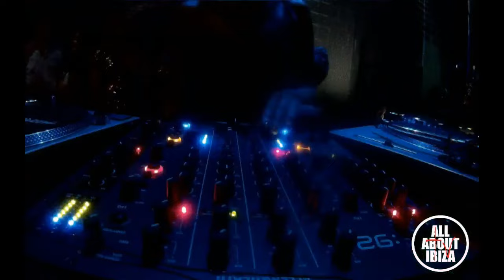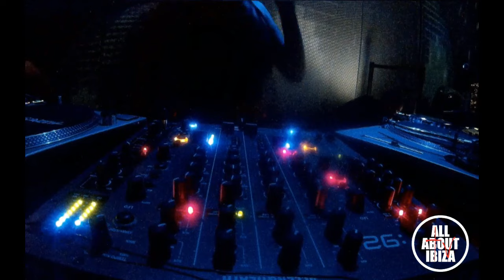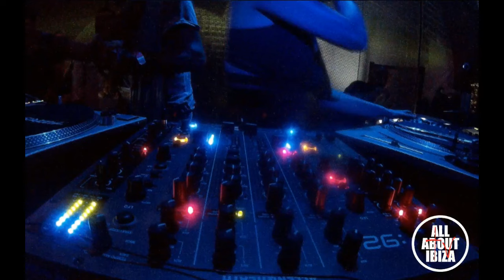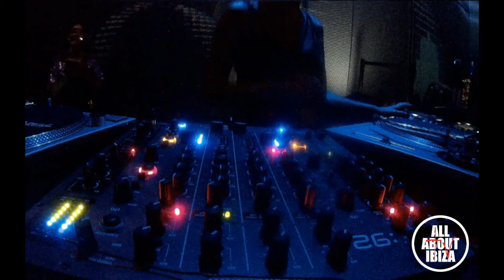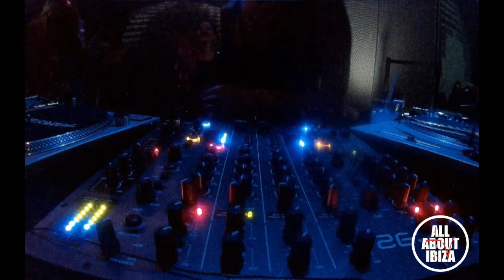FRANCESCA LOMBARDO at Keep on Dancing Heart Ibiza [ full set ] © AllaboutibizaTV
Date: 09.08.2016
Artist: Francesca Lombardo
Party: Keep on Dancing
Venue: Heart Ibiza
Camera editing